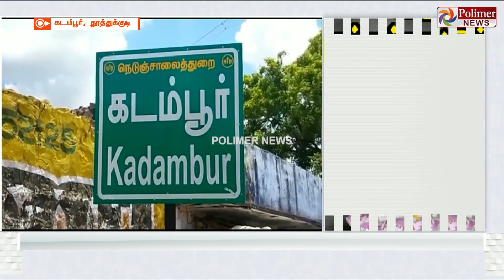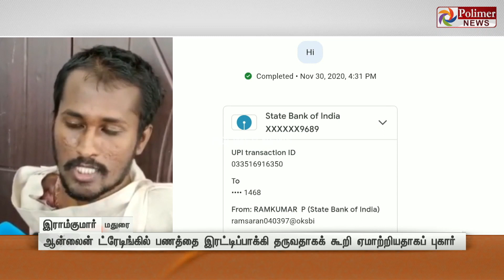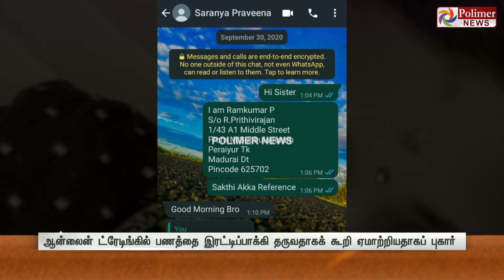கந்துவட்டியும்.. கைகளை இழந்தவரின் குற்றச்சாட்டும்..!